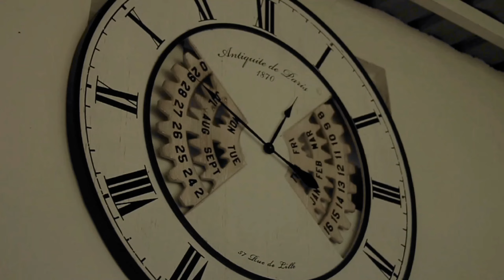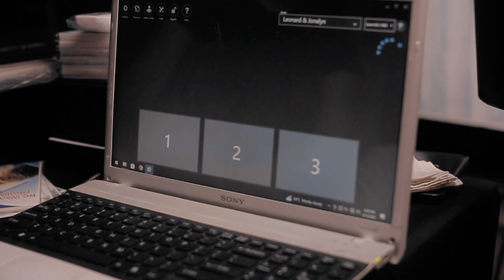The Wedding of Leonard and JonalynP/ Ardz DionisioV/ A film by DJ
The Wedding of Leonard and Jonalyn

P/ Ardz Dionisio
V/ A film by DJ